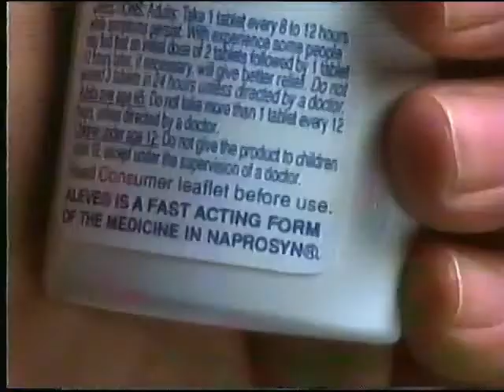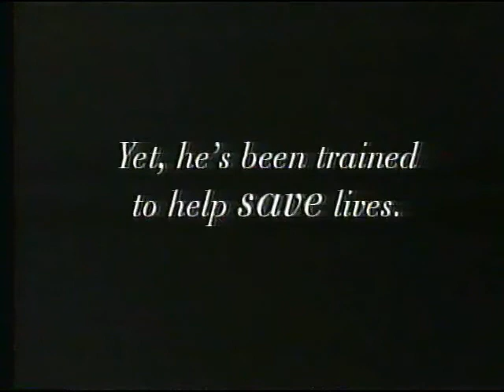January 1999 TNN Commericals (Part 15)